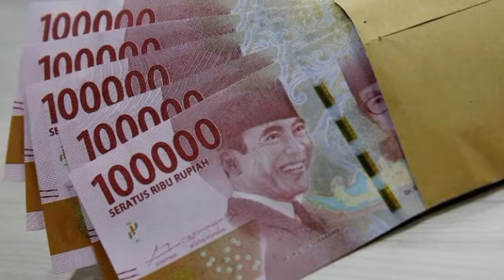Jika Ingin Ambil Dana Pensiunan di Taspen Harus Bawa Dokumen Agar Dana Bisa Cair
Jika Ingin Ambil Dana Pensiunan di Taspen Harus Bawa Dokumen Agar Dana Bisa Cair@infopnsofficial6677
pensiunan pns,pensiunan taspen cair sudah cair,berkas yang harus diupload pada pendaftaran di sscasn,ahli waris mau ambil tabungan,kenaikan gaji pensiunan 2022,taspen,dana pensiun taspen sudah cair,uang pensiun taspen sudah cair,uang pensiunan lama cair,taspen pensiun sudah cair,taperum pensiunan,tambahan pensiunan pns,ir soekarno di temukan masi hidup di lumajang,taspen pensiun,perubahan di sscasn hari ini,tukin pensiunan pns,taspen pensiun 2021